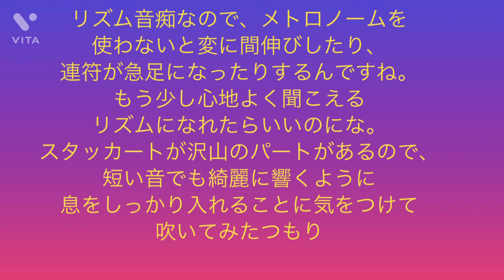晴れた日に 三重奏 フルート練習記録2021.7.17 108日目 各パート、それぞれ響くように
気分を変えて今日はカラオケボックスのお部屋で録画。
リズム音痴が気になるね〜